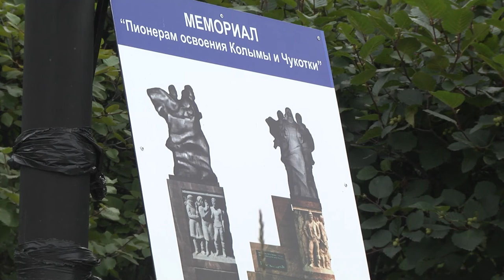В Магадане доделают монумент «Пионерам освоения Колымы и Чукотки»